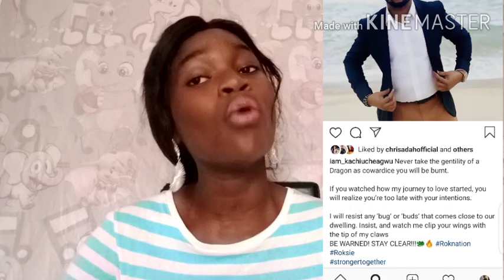BE WARNED!!! Kachi gives Stern Warning to people against ROKSIE